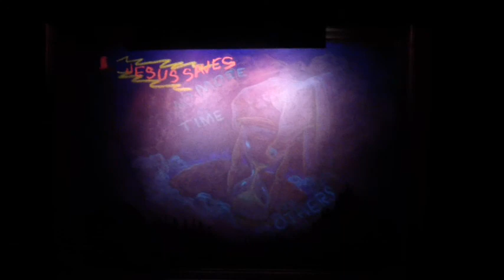2012-03-12 Maret Drawing.MP4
World Mission Conference
March 12, 2012
Missionary Bernie Maret Chalk Art
Faith Baptist Church
Milton, Florida